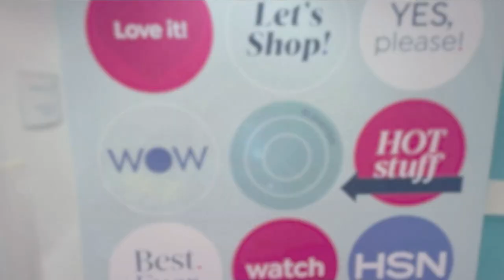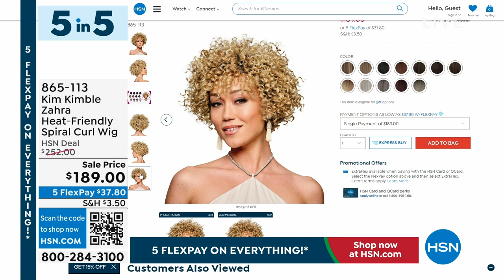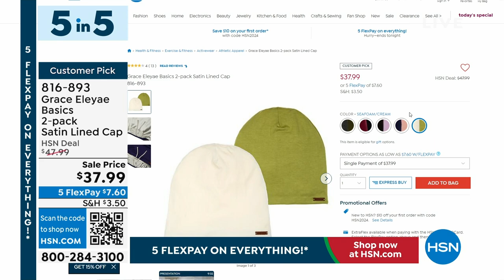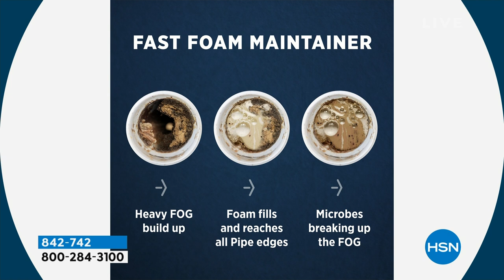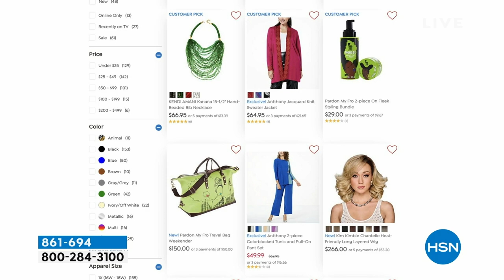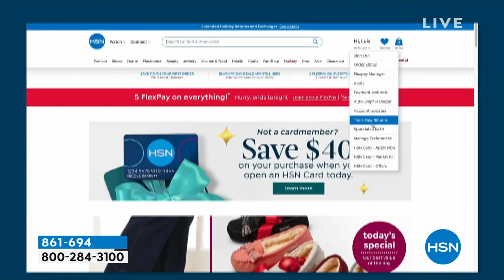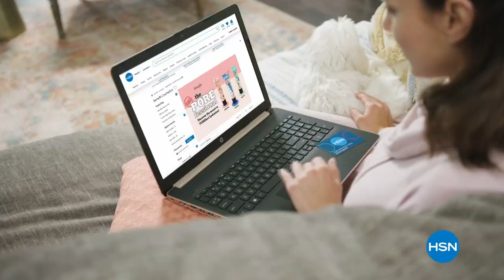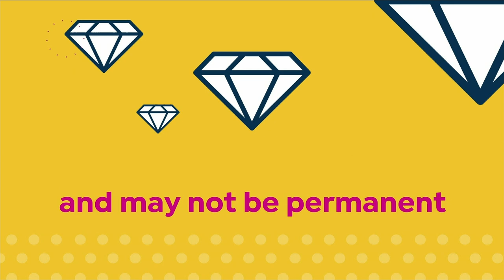HSN | HSN Today with Tina & Friends - Black History Month Celebration 02.01.2024 - 07 AM